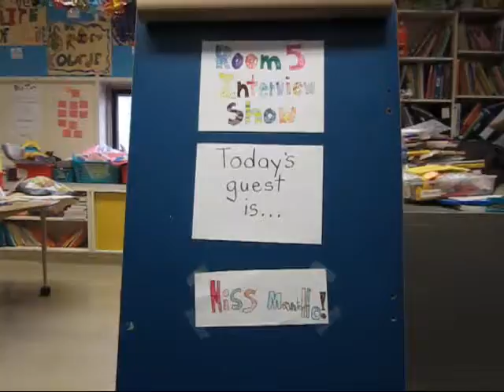Ms Mantello 2012